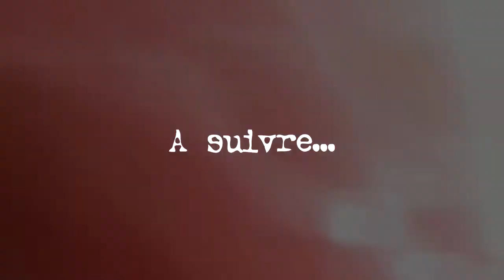Cinéma de la paix? - Journée 3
Jour 3 - 21 Mars

Projection des films:
Senses
Nefertari's Palms
Merqana